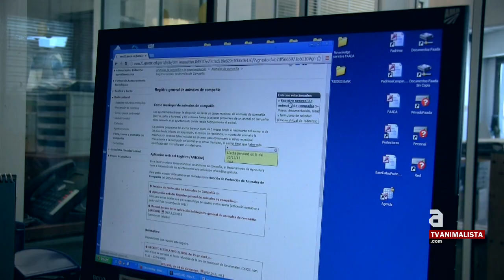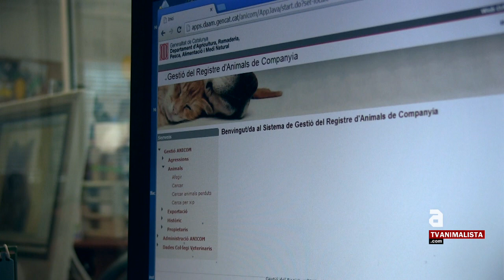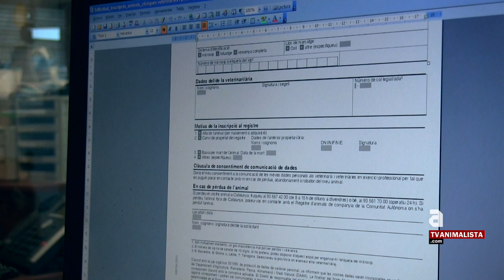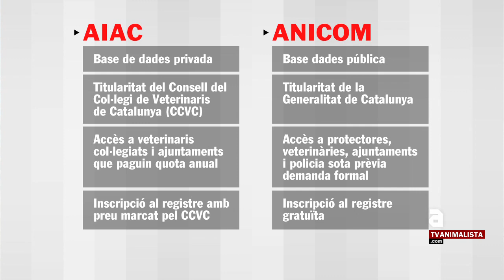[cat] L'ANICOM, el registre públic d'animals a Catalunya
Mira tots els nostres programes a TVAnimalista.com

L’any 1998 a Catalunya es va implantar l’obligació d’identificar mitjançant un microxip homologat a tots els gossos i gats. Fins fa poc les dades dels animals i dels i les seves responsables eren en una base de dades privada propietat del Consell del Col·legi de Veterinaris de Catalunya coneguda con AIAC. Actualment la Generalitat de Catalunya ja disposa del seu propi registre, l’ANICOM, que és obligatori per llei, gratuït i públic.